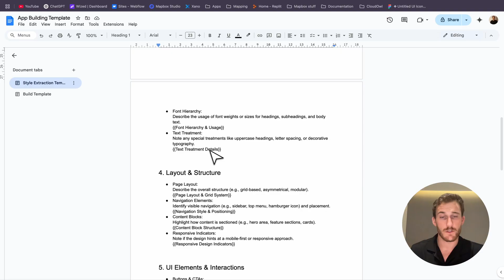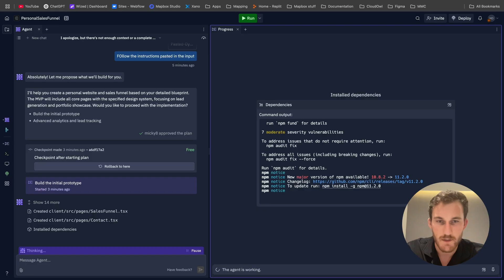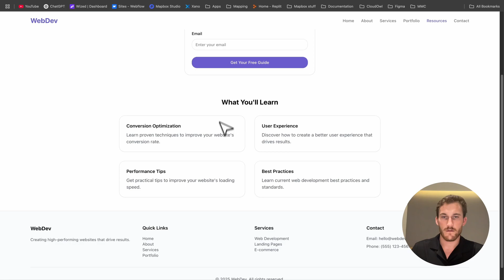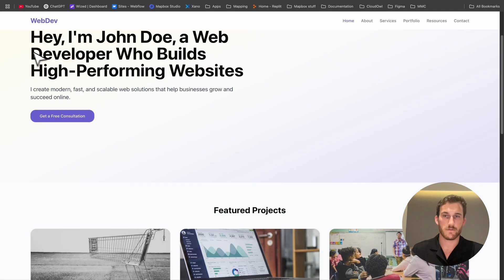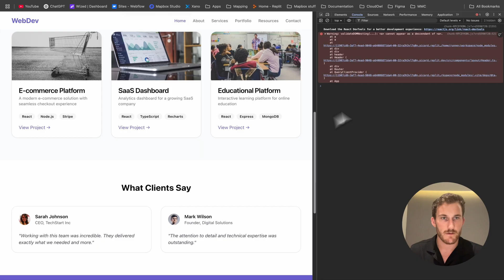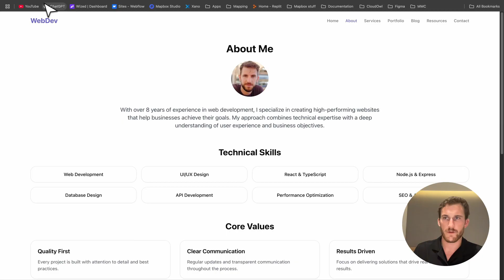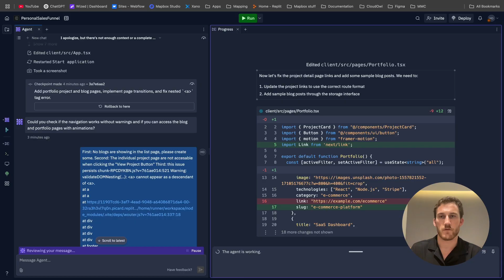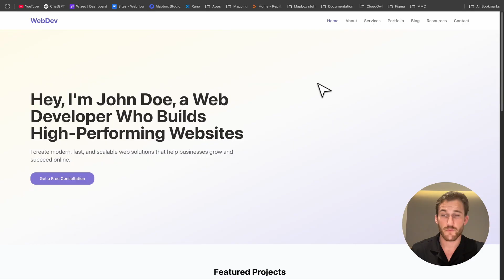Building a Portfolio Website for $1 | Replit AI Agent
Hey everyone! In today's video, I show you a short guide on building a personal portfolio using Replit's AI Agent